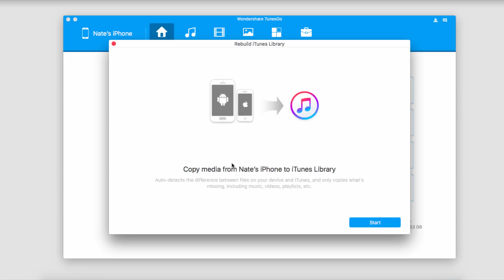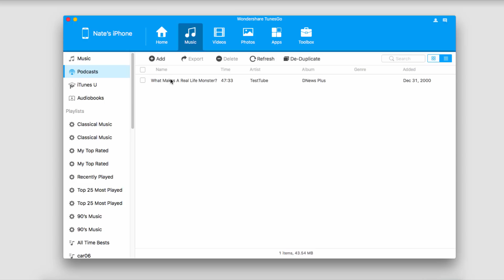1-Click Rebuild iTunes Library |TunesGo for iOS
iTunes library, a database which is comprised by all of the music and other media that you add to iTunes, is used to organize and store your music and other media in iTunes. For iPhone/iPad/iPod users, if your PC/ Mac suffers from a system crash or you own a new PC/Mac, Wondershare TunesGo will be able to rebuild your entire iTunes library from your iPhone, iPad and iPod quickly, including Music, Movies, iTunes U, Audiobooks, Podcasts, TV Shows, Music Videos, Home Videos and Playlists.